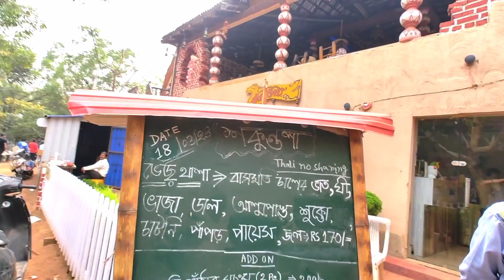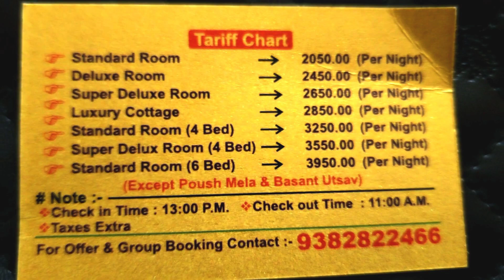Santiniketan Shakuntala village resort ||Food review //Full Details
Shakuntala village Resort
khoai amar kutir rd kabi mohanpur
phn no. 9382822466